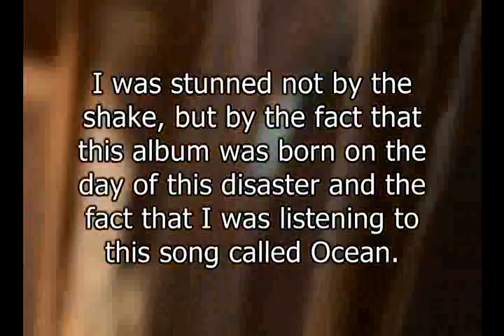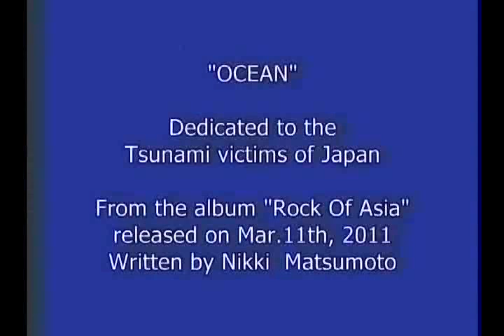Ocean (Miraculous Prediction of Tsunami Disaster in 2011)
The CD featuring "Ocean" arrived on Mar.11, 2011, 3 hours before the massive earthquake struck Japan. The first 1 minute of this footage shows inside my home in Tokyo right after the quake. I did not know at that time that Tsunami already took so many lives in the northern part of Japan.
I was playing this particular song when it hit. It just stunned me because the lyrics of this song was a prediction of the disaster. I had to go up to the hard hit area and help the victims. We also made this video. This music video must be the only one in the world which was shot in the disaster area right after the quake.
After that, we keep going back to the disaster area to help. What has happened to me is just a miracle and this song is the cause of it all.